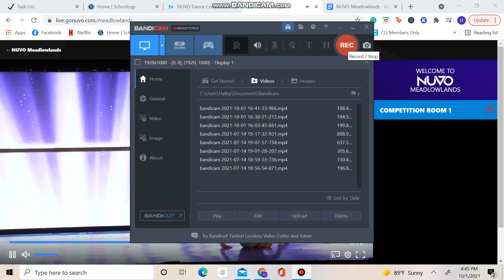Jared Alequin - My Trembling Heart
3rd Overall
Senior Contemporary Solo
Mossa Dance Academy
NUVO Meadowlands